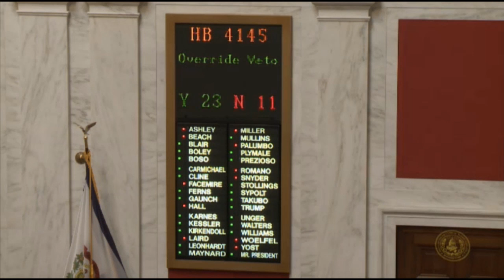WV Senate - Senators Override Governor's Veto of HB 4145, Constitutional Carry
March 5, 2016 - The West Virginia Senate overrode Governor Earl Ray Tomblin's veto of House Bill 4145, relating to carry or use of a handgun or deadly weapon. The bill completed legislative action February 26th after the Senate and House of Delegates agreed to amendments to the bill. The Governor vetoed the bill March 3rd, and the House overrode his veto March 4th. House Bill 4145 provides that anyone over the age of 21 may carry a concealed deadly weapon without having to obtain a permit to do so.